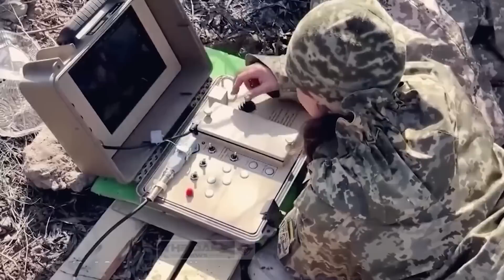RUSSIA-UKRAINE 5/5: RUSIA CEEB TOOM YUAV RHO RIAM PHOM TUA NATO KOM CIAJ TSHAUV